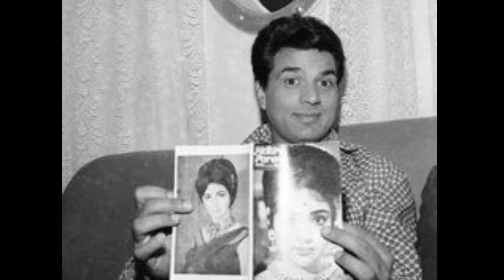Bollywood unseen rare pictures old pictures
Explore a captivating collection of rare and unseen Bollywood pictures, offering a unique glimpse into the industry's history. From behind-the-scenes moments to candid shots of your favorite stars, this treasure trove captures the essence of Bollywood in a way you've never seen before. Immerse yourself in the nostalgia and discover the untold stories behind these iconic images.Delve into a cinematic time capsule with our unparalleled collection of unseen and rare Bollywood pictures. These timeless snapshots unveil the untold narratives behind the glitz and glamour, offering an intimate journey through the golden era of Indian cinema. Immerse yourself in the enigma of forgotten moments, as iconic stars come to life in candid frames and behind-the-scenes brilliance. Witness the magic, the laughter, and the untold stories that define Bollywood's rich tapestry, preserved in these captivating visuals. Embark on a visual odyssey that transcends the ordinary, revealing the hidden facets of your favorite stars and the indelible mark they've left on the silver screen.